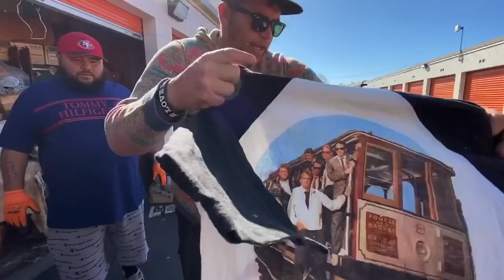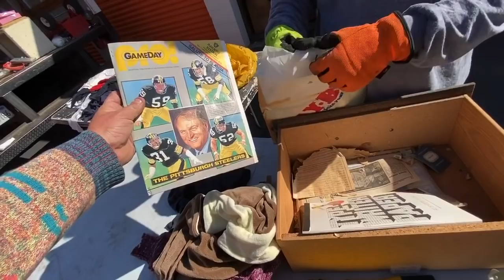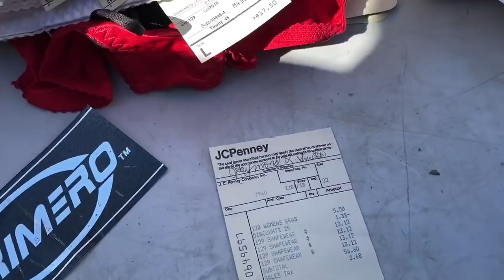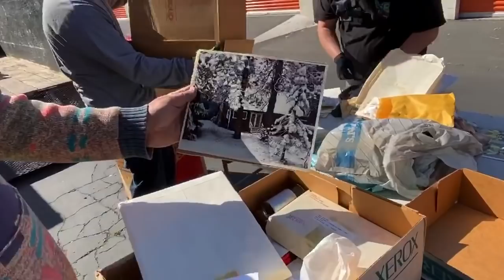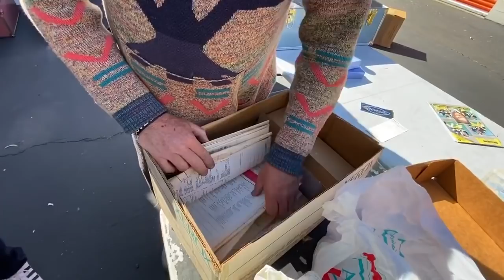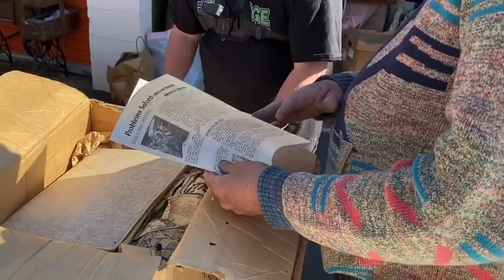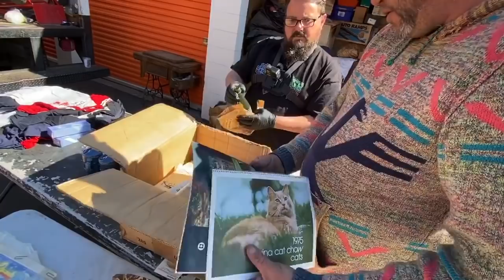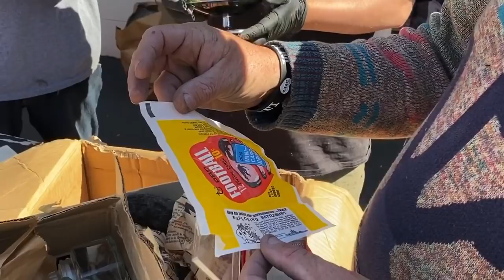NEVER SEEN SO MANY PANTIES 33 YEAR SECRETS REVEALED I bought an abandoned storage unit